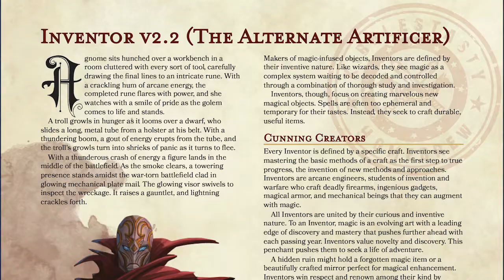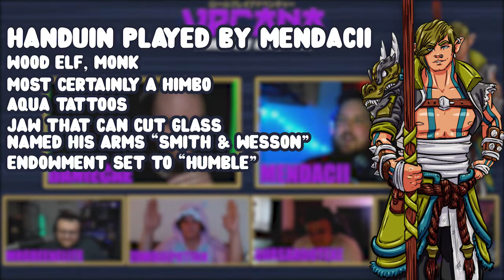So Many Sliders! | VRCana A Roleplay Adventure | Session 0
VRCana is a brand new Dungeons & Dragons roleplay adventure from the hosts of Next To Nothing. Meet the players of this adventure and get introduced to the world of Cosmos of Conflict!

Sounds by SyrinScape